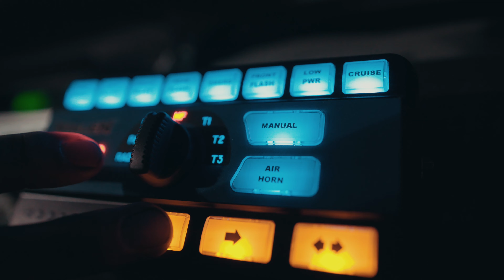Drift Night at the Freedom Factory | Project Priime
What an absolutely bonkers event this past Friday at the Freedom Factory. It was the first driving event where fans were able to attend in person and the turnout was nothing short of epic. Shout out to the entire Cleetus team for their countless hours transforming this place for all of us to enjoy and take pride in. We can't wait for the next one!